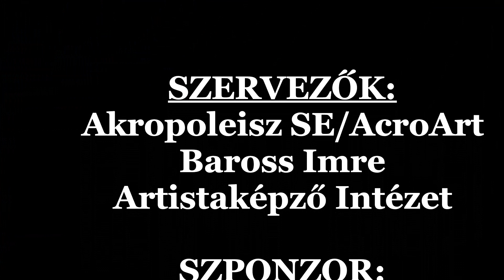Airfest 2020. - hammock - Kovács Lili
Kovács Lili az amatőr hammock Up III. női egyéni kategóriában harmadik helyezést ért el. Ez úton is gratulálunk neki és edzőjének!